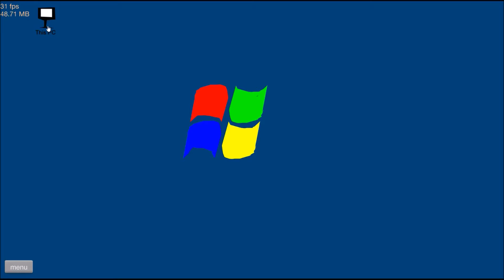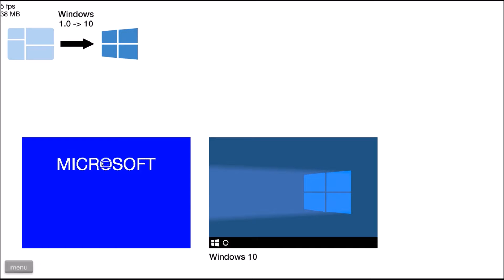QUIET LET`S PLAY | Happy Wheels #2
WINDOWS HAS MURDERED OUR CHILDREN

I hope this video was somehow enjoyable, if it was, then you obviously have a sense of humor, if you do have a sense of humor, why not subscribe today to become an Error!